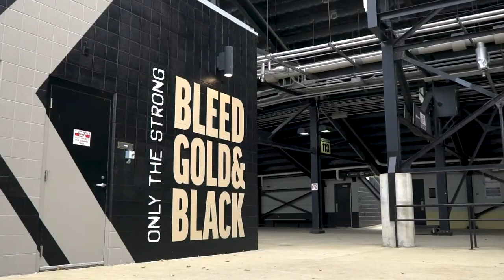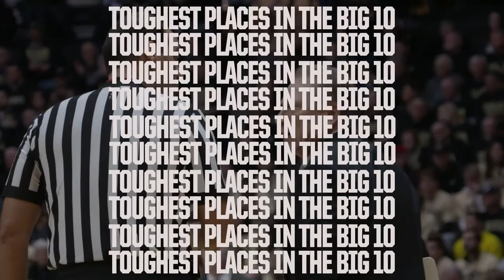The Jeff Brohm Show | Nov. 16, 2022